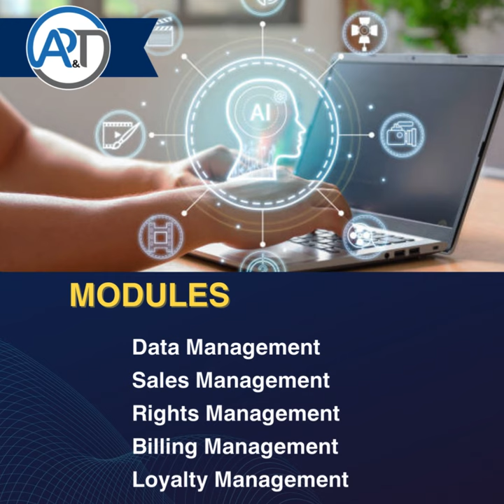Film Distribution on Microsoft Dynamics 365| ERP for Film Distribution on Microsoft Dynamics 365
⏩Experience Growth & Innovation in Film Distribution Journey with Microsoft Dynamics 365

⏩Get Business Simplified & Profits Amplified with APT Film Distribution

🤝Get in Touch to Know more